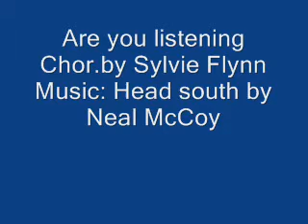Are You Listening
Chor.by Sylvie Flynn